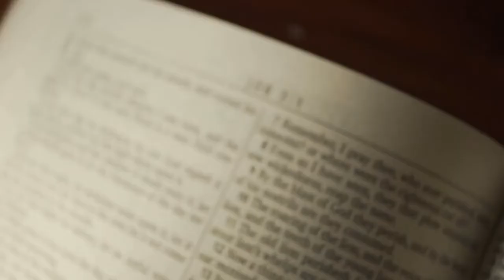GOSPEL READING Luke 5:33-39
The Unity of the New and the Old. Which comes first, fasting or feasting? The disciples of John the Baptist were upset with Jesus' disciples because they did not fast. Fasting was one of the three most important religious duties, along with prayer and almsgiving. Jesus gave a simple explanation. There's a time for fasting and a time for feasting (or celebrating).